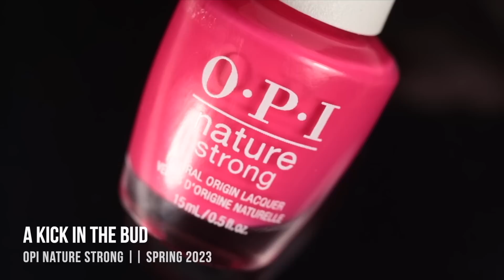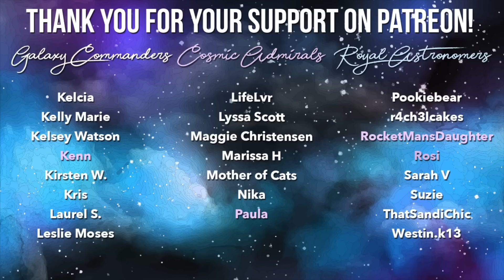New OPI Nature Strong Nail Polishes for Spring 2023 Review & Swatches || KELLI MARISSA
Hi friends! Today I am sharing swatches of the new OPI Nature Strong nail polishes for spring 2023 - Nature Strong is their vegan, cruelty free, plant based nail polish line they recently introduced and now we have 8 new nail polishes! What do you think of these polishes and which is your favorite?

Base coat

Polishes swatched:
OPI Kind of a Twig Deal
OPI A Kick in the Bud
OPI Bee the Change
OPI Leaf By Example
OPI Big Bluetiful Planet
OPI Glowing Places
OPI Mind-full of Glitter
OPI Eco For It

On my nails: OPI Big Bluetiful World
On my eyes: Colourpop Dream St

Hey! I’m Kelli Marissa and I am a nail polish lover! On my channel, you will see swatches of new nail polish collections, as well as beginner nail art that anyone can do at home. I also teach nail polish hacks like how to file your nails, how to dry your nail polish quickly, how to remove glitter nail polish, and how to make your manicure last longer! I also have a Makeup 101 series where I teach beginner makeup tricks like how to apply eyeshadow and how to wear colorful makeup. I usually post on Tuesdays, Fridays, and Sundays :)

What is jelly polish? And how to use it

The camera I use

LIQUID LATEX
MATTE TOP COAT
Dotting Tools
Striping Tape

00:00 Introduction
01:17 OPI Nature Strong Swatches
09:22 Pricing, Availability, My Thoughts
12:17 Fun Fact